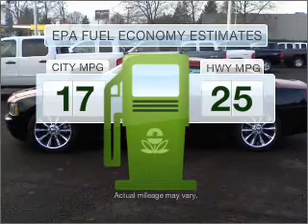2007 Dodge Charger - Milwaukie OR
Year: 2007
Make: Dodge
Model: Charger
Engine: 5.7 liter 8 cylinder 16 valve
Transmission: 5-Speed Automatic
Exterior: Black
Miles: 73114
Town & Country Chrysler-Jeep-Mitsubishi
16800 SE McLoughlin Blvd.